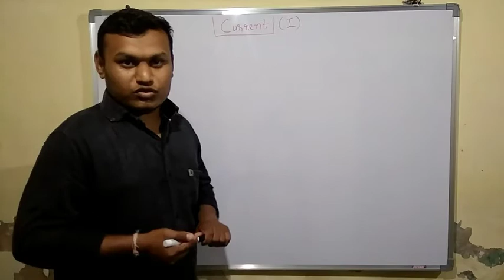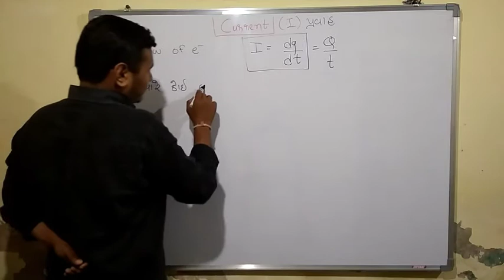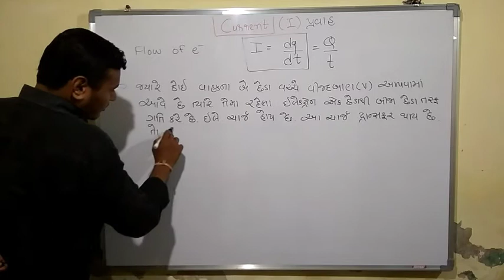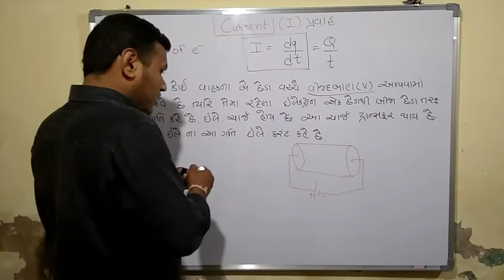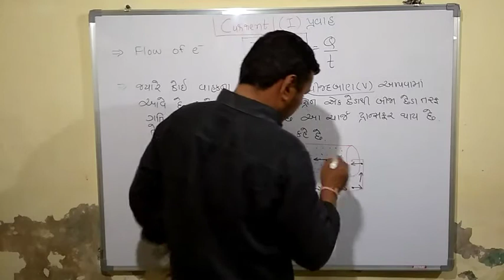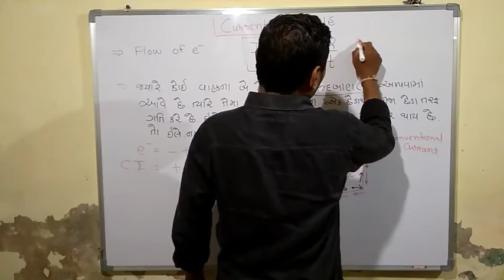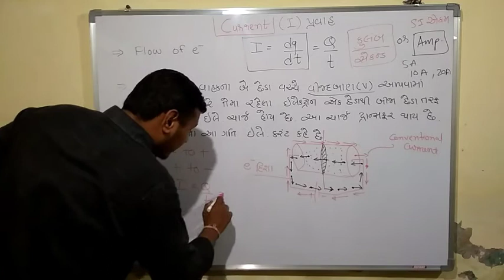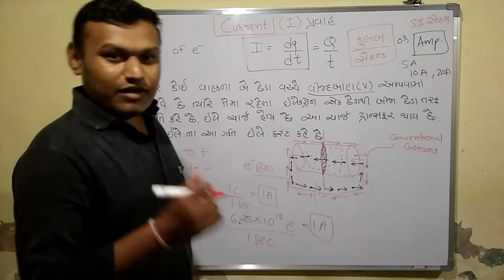Basic Electrical (L-5) Current